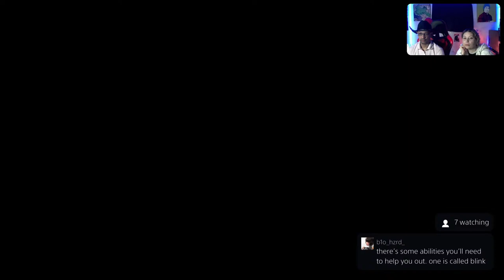Stellar Blade demo - 1st Impressions 6/10 Doesn't Do Anything We Haven't Already Seen but It's Fun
Score a free month of GameFly or get a discount on me